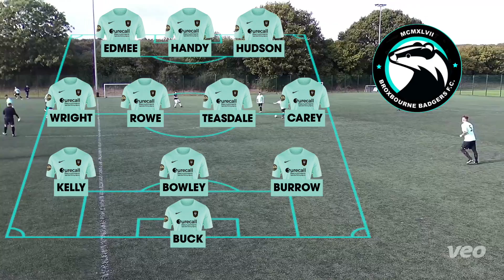Broxbourne Badgers VS Stevenage Borough Community Highlights 16/10/21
Extended highlights of our 6-3 win against Stevenage Borough Community FC in the HSCL div 2. 16/10/21